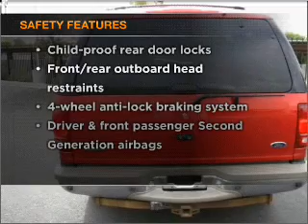2001 Ford Expedition - Phoenix AZ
Year: 2001
Make: Ford
Model: Expedition
Trim: Eddie Bauer Sport Utility 4D
Engine: 8 cylinder 5.4 Liter
Transmission:
Color: Red Fire Clearcoat Metallic
Mileage: 114337
Address:
2425 West Camelback Road